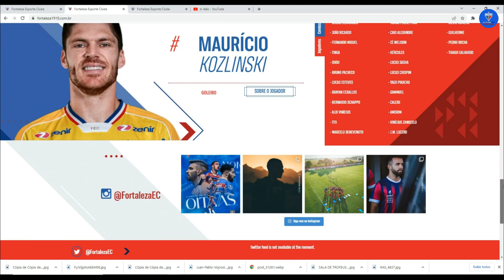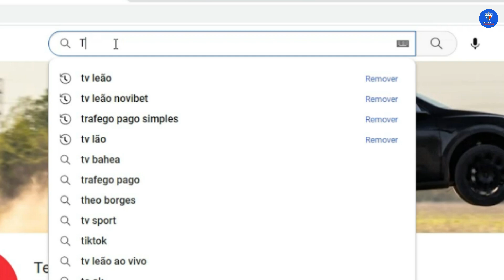URGENTE 🚨 FORTALEZA TEM CONTA NO YOUTUBE HACKEADA! LEÃO ALCANÇA VALOR MILIONÁRIO NA SULA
Noticias do Fortaleza Esporte Clube

 📣 Conta TV Leão é hackeada, e Fortaleza conquista classificação para as oitavas da Sul-Americana.

 Noticias do Fortaleza hoje

📝 Créditos: O Povo, Diário do Nordeste

Noticias do Fortaleza Esporte Clube de hoje

Noticias do Fortaleza EC hoje

Noticias do Fortaleza EC